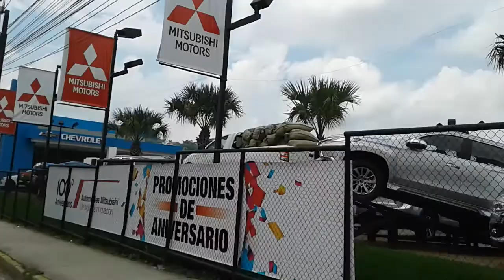Bulevar de los proceres san salvador EL SALVADOR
Hoy iniciamos nuestro recorrido en el paso a desnivel monseñor romero en san salvador y agarrar todo el bulevar de los proceres y finalizando por el arbol de la paz.